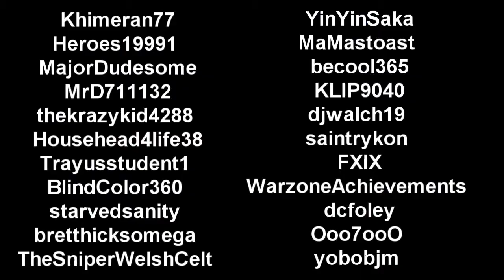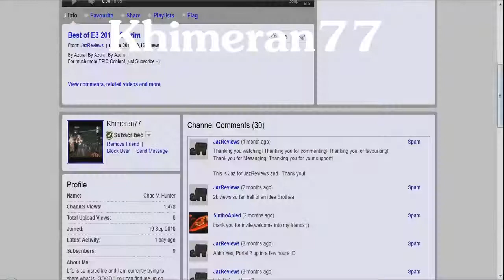5k Subscribers Thank you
Thanks Again Comrades, I Owe you.